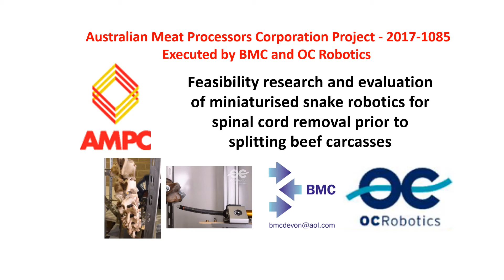Miniaturised Snake Robotics for Spinal Cord Removal Prior to Splitting Beef Carcasses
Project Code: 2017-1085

Provider: Business and Manufacturing Consultancy UK